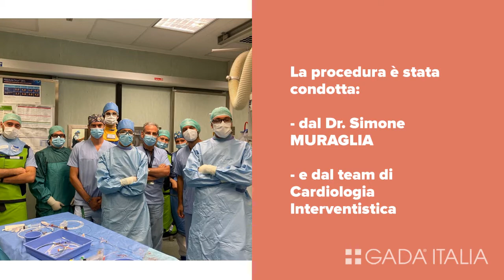Neovasc Reducer - Impianto presso Ospedale Santa Chiara di Trento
Angina refrattaria: primo impianto NeovascReducer presso l’Ospedale Santa Chiara di Trento. In questo video l’anamnesi del paziente e i dettagli della procedura, condotta con successo dall’equipe di cardiologia interventistica.